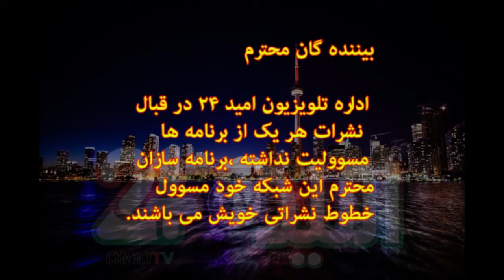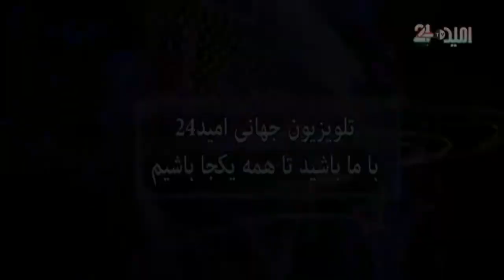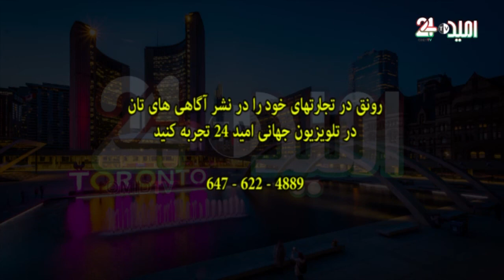داکتر سهیلا عاجز عزیز: سردردی های عاجل و سردردی های ثانوی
زمان نشر: جمعه 14 فبروری 2020